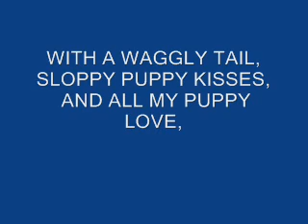MERRY CHRISTMAS ! MELINDA,, FROM BELLA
A Christmas Song for my forever best friend !